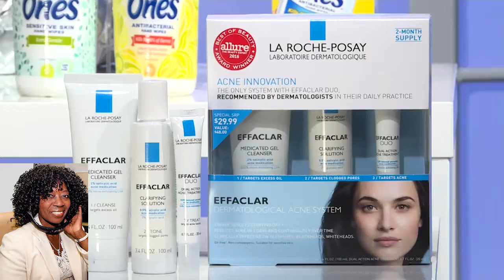Back to Work School Fall